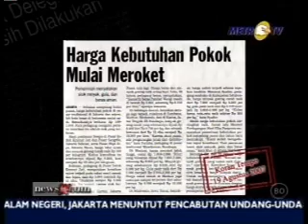Kemerdekaan & HuT BBM 2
Hari kemerdekaan dan perayaan HUT BBM